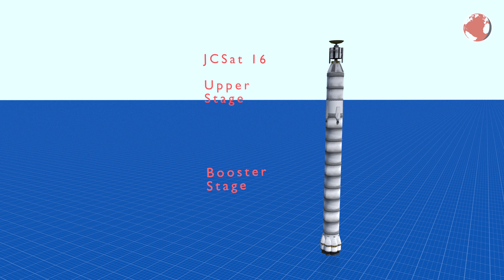SpaceX Falcon 9 Launch | JCSat 16 | KNews #52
SpaceX launches its Falcon 9 rocket again from Cape Canaveral on Sunday 5:26 UTC.

stock KSP 1.1 .craft: (soon)

KSP Mods used: DistantObject, PersistentRotation, PLanetShine, RealPlume, SmokeScreen

Replay: (not yet)

### MUSIC ###